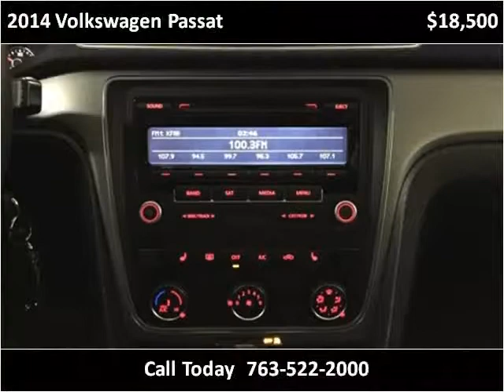2014 Volkswagen Passat Used Cars Golden Valley MN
This 2014 Volkswagen Passat is available from Poquet Auto.